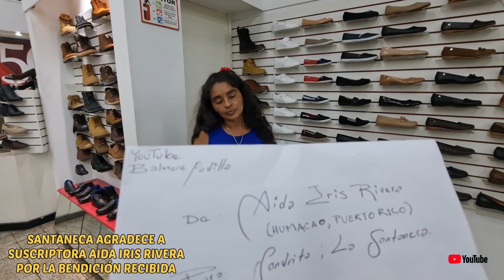Suscriptora Aida Iris Rivera Desde Puerto Rico Manda Bendición a LaSantaneca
Gracias a todos mis Suscriptores por su apoyo de corazón se los agradezco .

Gracias Totales.

Atte.: Balmore Padilla